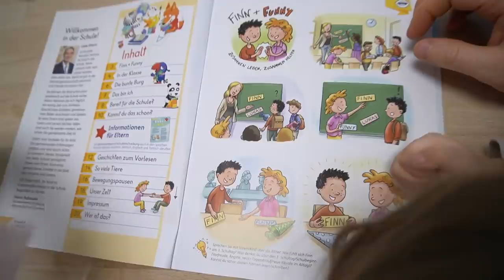Papas Geburtstagsgeschenk | Milchstau 🍼mit hohem Fieber | Familie Diamanta 💎